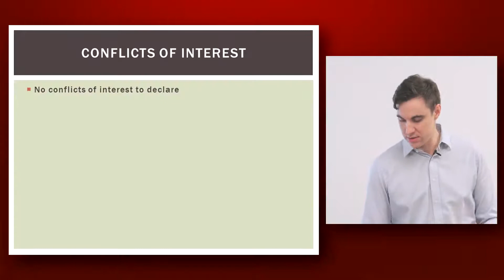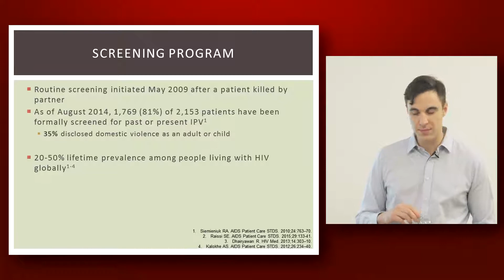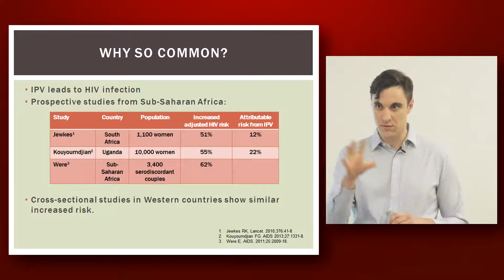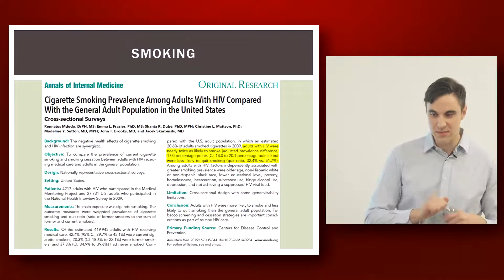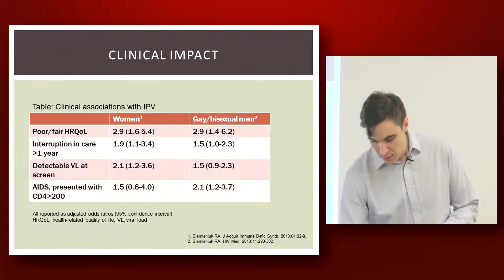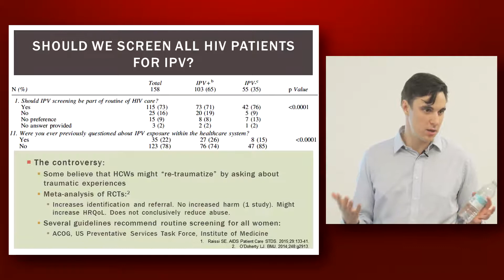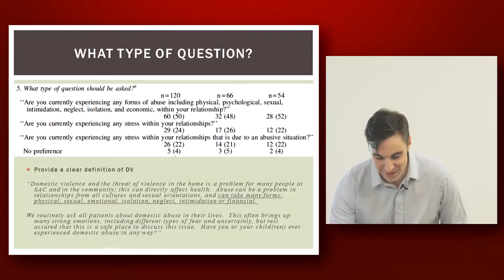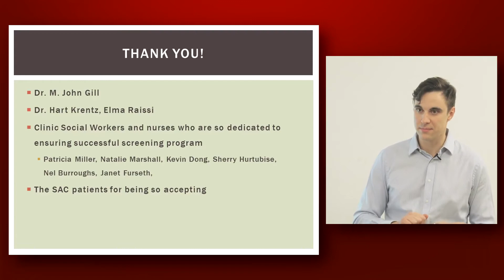Reed Siemieniuk- The intimate partner violence and HIV syndemic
From Casey House's educational video archive, filmed presentation from HIV and mental health series
 in collaboration with OHTN.